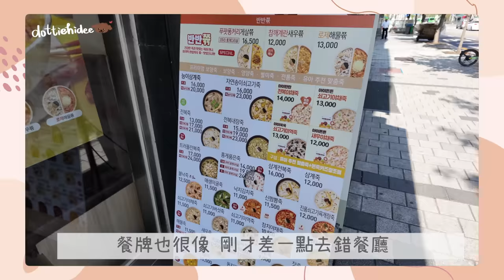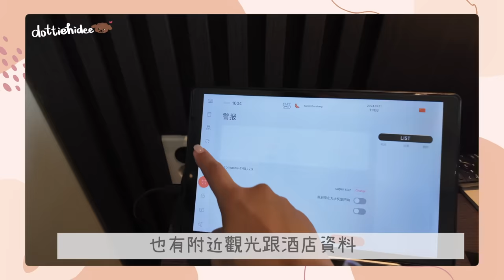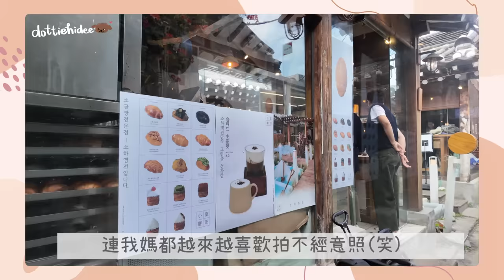✤ 快閃首爾VLOG🇰🇷 ✤ 原來韓國的粥是綠色的🫢 $5XX一晚的首爾酒店空間居然很大!!🏨益善洞cafe比弘大聖水洞美太多了～都是韓屋超有feel 🍵 ||Dottie Hidee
♥ 聊天時間 ♥

爆肝的11月
本來沒有這麼快發這部影片
但想著要一氣呵成看上下集才過癮
硬著頭皮也剪出來

明明是晚上接近10點的飛機
老人家從早上就一直擔心要趕飛機(?)
所以第二天沒什麼行程
隨便走走就順我媽的意思很早去機場逛😂
不得不說 這決定其實也蠻好的
在機場吃吃東西 慢慢去退稅再逛街
時間很充裕
覺得這樣子不用趕很舒服呢～
看來我很快也要加入很早去機場的老人家團隊了🤣🤣🤣🤣

酒店
▸ Union Hotel
 Seoul, Yeongdeungpo District, Yangpyeong-ro, 136 유니언호텔

粥
▸ 本粥 본죽&비빔밥 선유도역점
216-9번지 Dangsan-dong 6(yuk)-ga, Yeongdeungpo District, Seoul, South Korea

CAFE
▸ Seoul Coffee
서울특별시 종로구 수표로28길 33-3

海藻麵
▸ 메이하오짬뽕
仁川機場4/F美食區西側